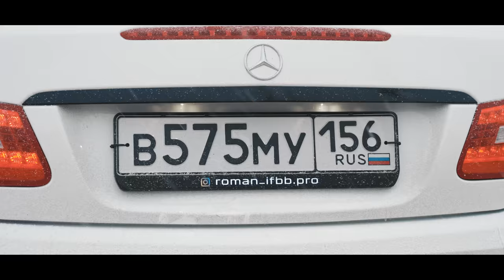Залетели ВЛаваше | Форма после завершения сезона | Пробуем шаверму | Руслан Халецкий Роман Халиулин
Друзья вторая часть прошлого выпуска подъехала!)
Как и говорили ребята, вы увидите треш контент, а именно форму после завершения сезона.
После чего мы поедем, в шаверму ВЛаваше, дегустировать разную шаверму.